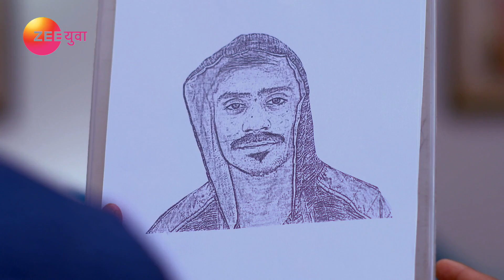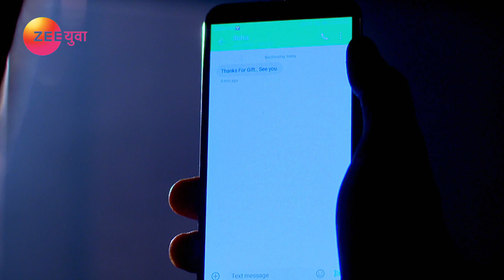Vartul | Marathi Serial | Full Episode - 67 | Jui Gadkari, Vikas Patil | Zee Yuva